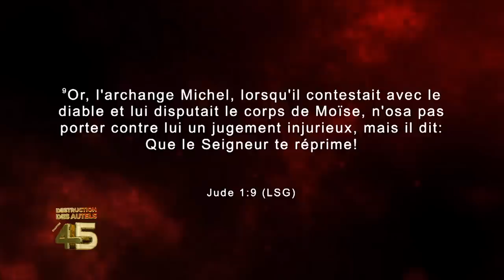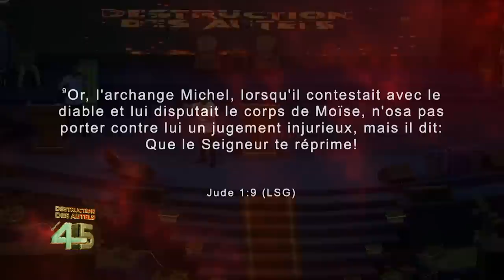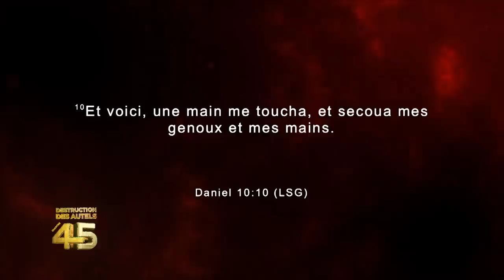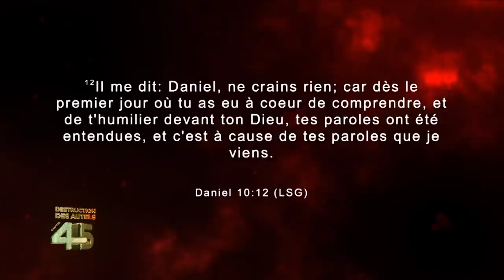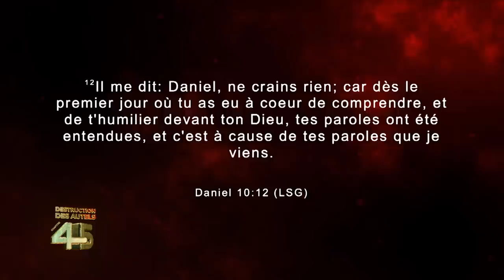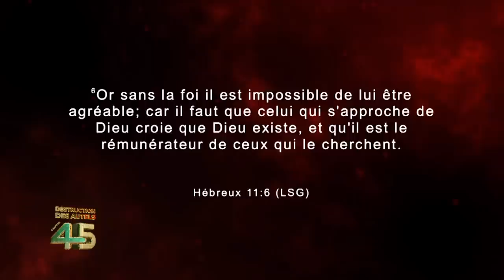Dieu est plus proche de toi que tu ne le penses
C'est par ta foi que la main puissante de Dieu agit dans ta vie.
C'est par ta foi que l'onction agira toujours en ta faveur car n'oublie jamais jamais que Dieu est plus proche de toi quand tu mets ta confiance et ton espérance en lui.